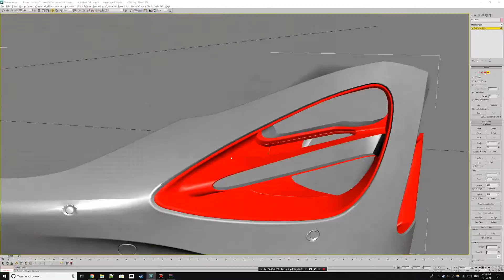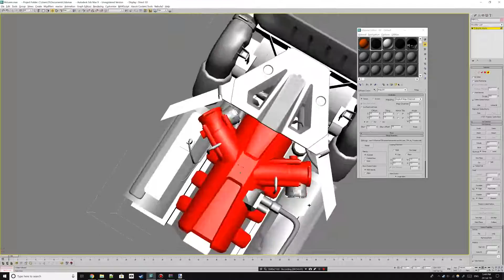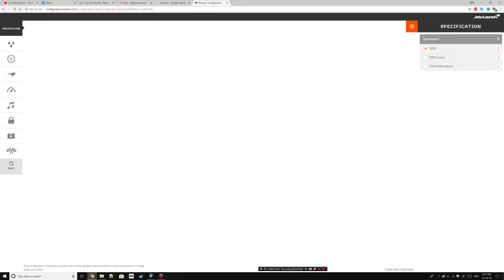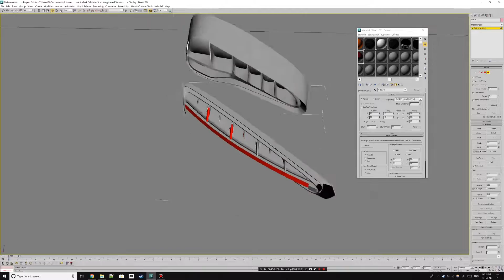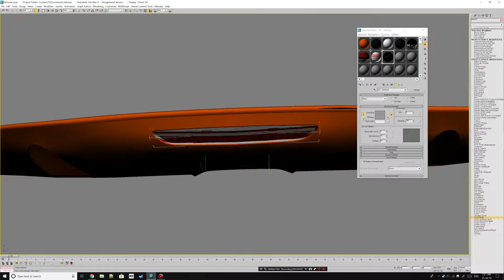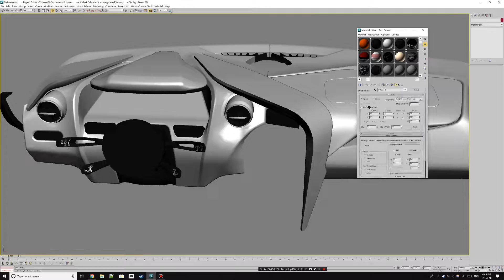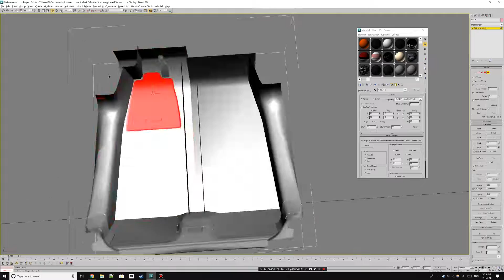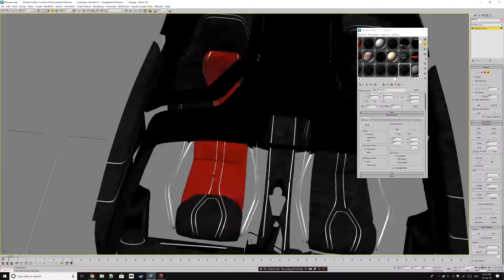3DS Max - 2018 McLaren 720s - CCD Model Preparing Timelapse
3DS Max - 2018 McLaren 720s - CCD Model Preparing Timelapse